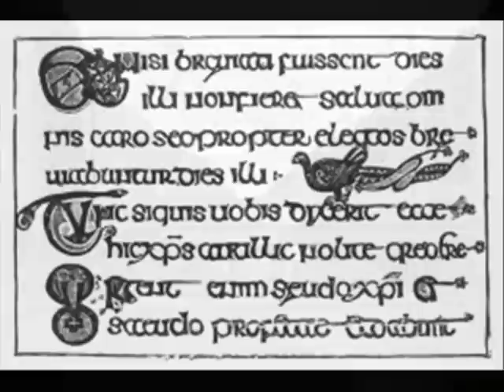King Of The Fairies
All instruments performed by the Timmeh aka Tim Boykin.